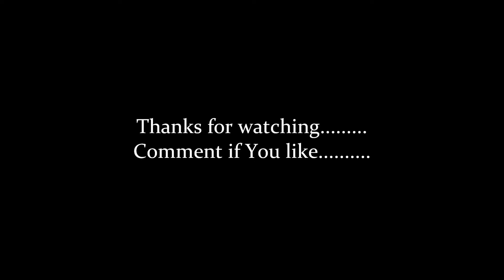Need For Speed - Shift 2 Ford Focus RS @ Aremberg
Asus G75VW-AS71
Intel Core i7 3610QM @ 3.3GHz;
16 GB 1600MHz RAM;
DualShock3 (MotionInJoy);
Nvidia GeForce GTX660M 2GB GDDR5;
1920x1080 High detail, AA off, texture filter 16x,FXAA injector, fps ~35-60;